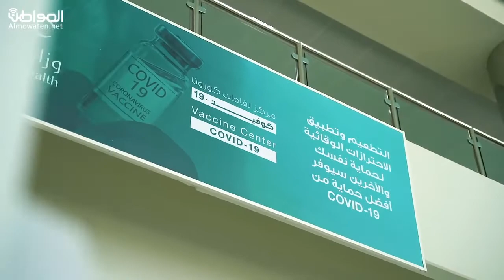مركز لقاحات كورونا في حفر الباطن يواصل إستقبال المستفيدين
كورونا
السعودية
حفر الباطن
لقاح كورونا